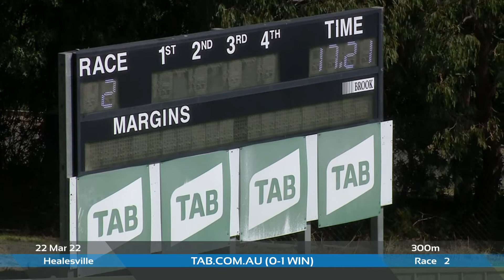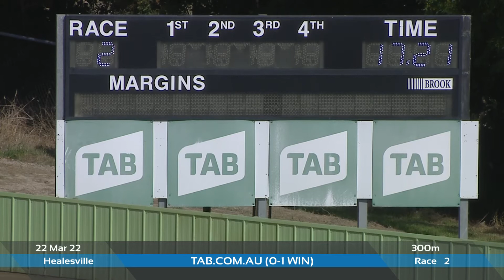HVL TUE 22 MAR 22 R2